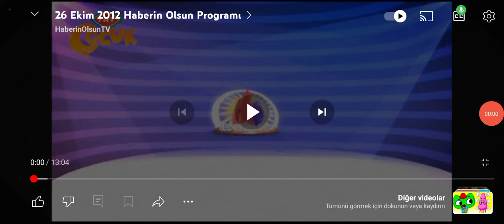Haberin olsun jenerik müziği 2012